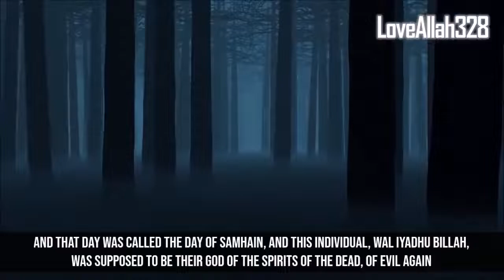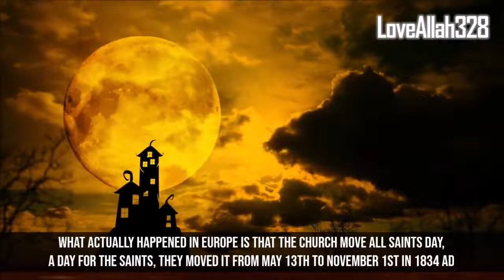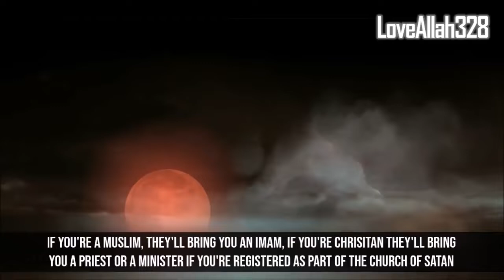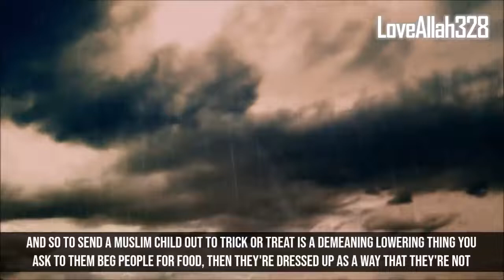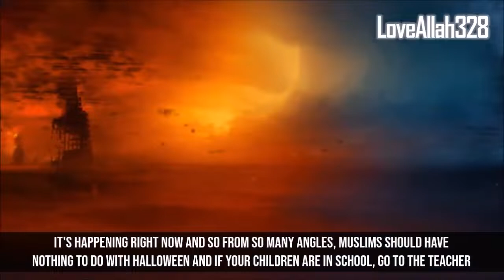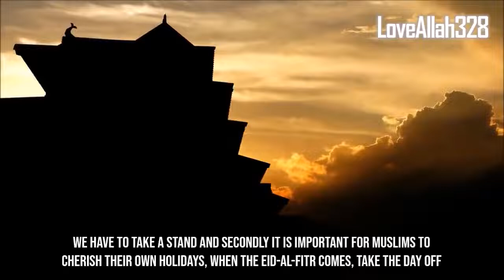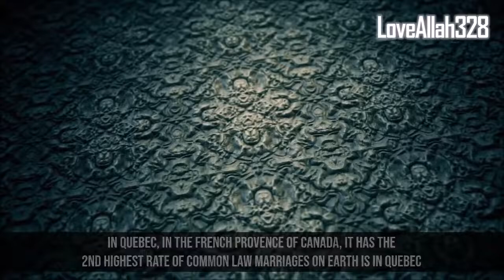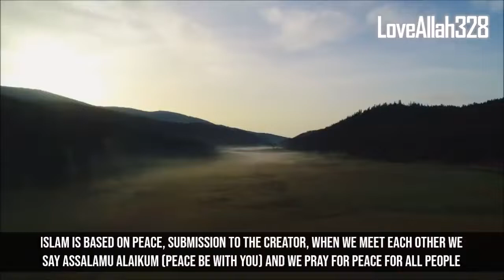The Dark Truth About Halloween You Didn't Know THE DEVILS NIGHT